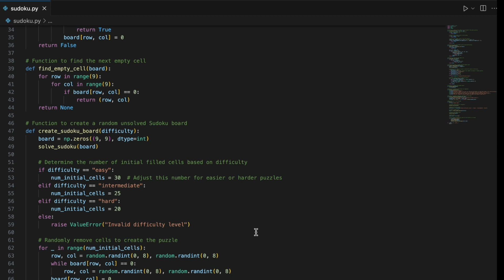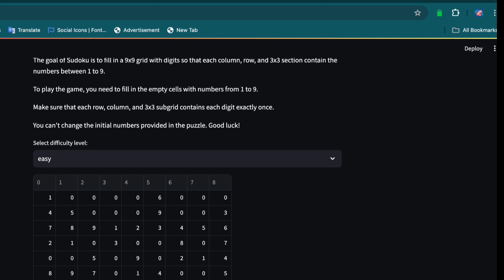Simple Sudoku Game using Streamlit | Streamlit Tutorial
To run this application use : Streamlit run sudoku.py or  'your-file-name'.py